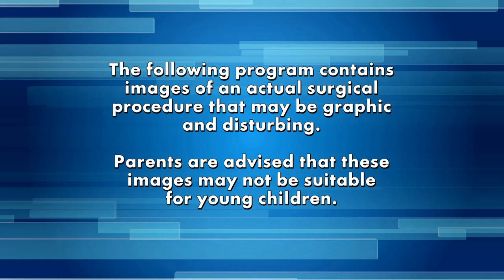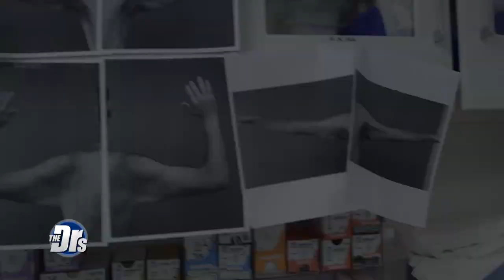Man's Stunning Transformation after Skin Removal Procedure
Last season The Doctors were inspired by Jacob.